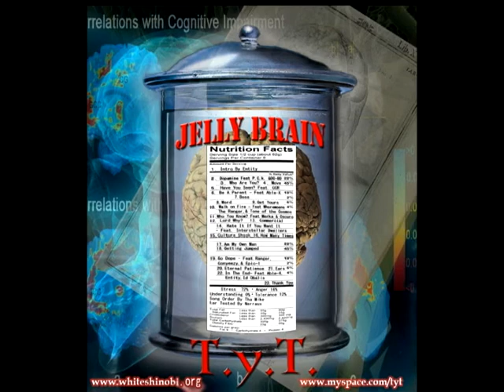Intro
This intro was done by my good friend Entity from ECOMOG.  He was telling me how shitty his day went one day over the phone... and JUST so happens... I was going to release an album with that same overtone!!! WOW

So I had him call the Awful show and leave this on the voice mail... then ThaMike and Nerraux sent me the mp3... I made a beat, and here we are!!!

Buy this album digitally now... its only $4